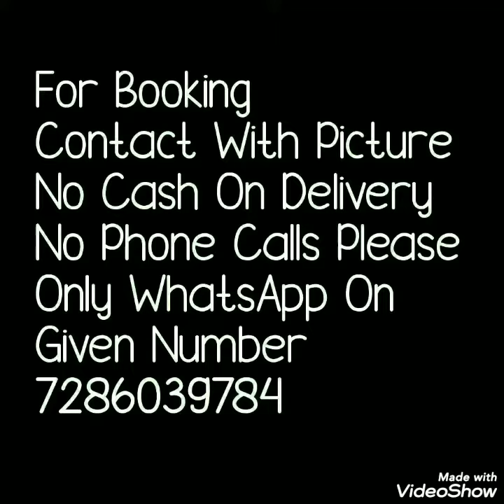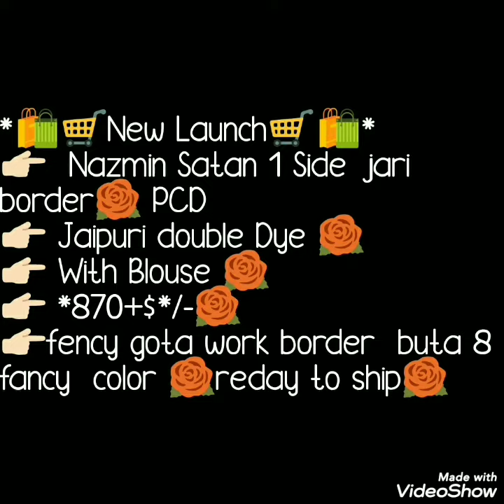Jaipuri Dye Sarees With Satin Border And Gota Work// Naznin Saree With Gota Work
Hello all
Today's collection is naznin sarees with satan border jaipuri dye sarees with gota work and blause. Watch this video until the end.

1 . watsup for order: 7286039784
 2. no negotiations please
 4.Sorry, cash on delivery service is not available
 5.payment can send through RTGS,,google pay or paytm,account transfer.
 6.Dispatch will be with in 2 3 day after payment
 7.After dispatching we will send you courier number through watsup
 8.Depends on distance item will receive.normally 7 to 10 working days
 9.Take video at the time of parcel open
10.if you find any damages you can returned to same address
11.we supply all over  india,and overseases also.